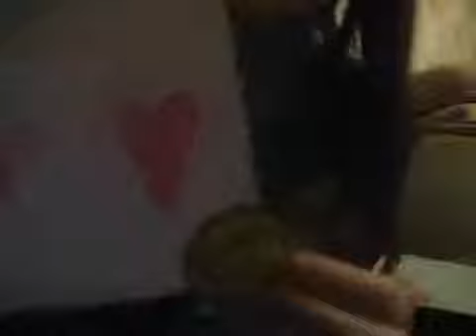roza koshkina@mail ru